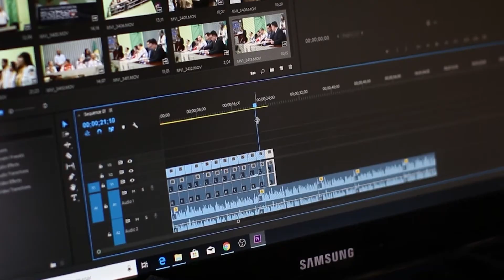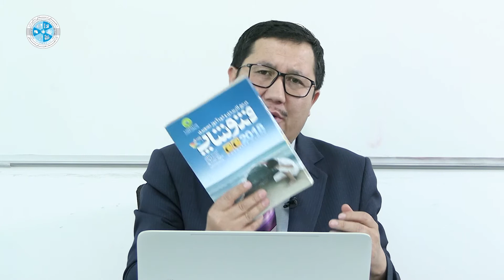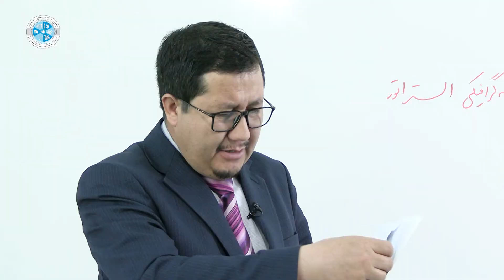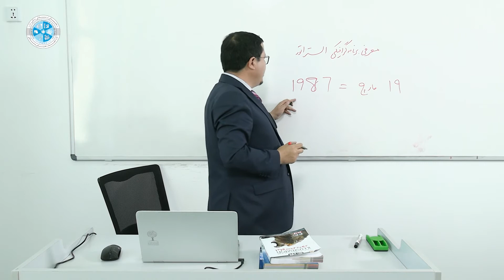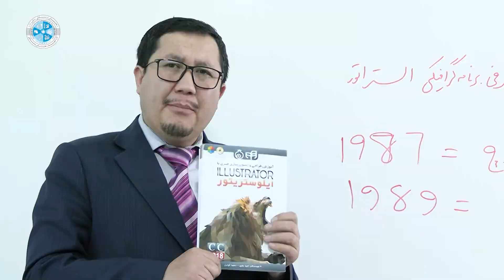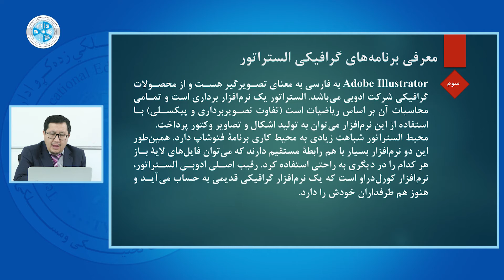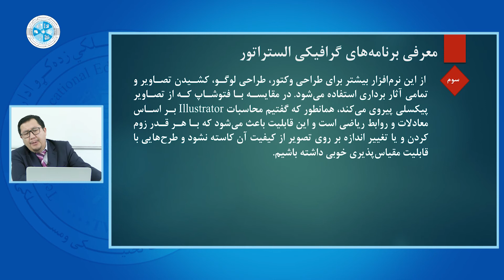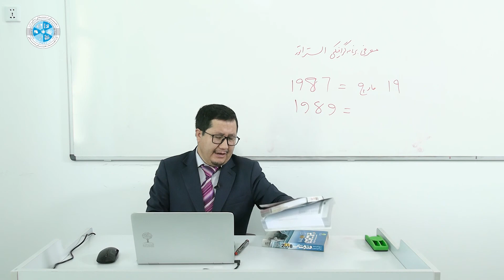Logo Designing 1 – Lesson 26 |طراحی لوگو ۱ – درس 26 – معرفی برنامه گرافیکی الستراتور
رشته: کمپیوترساینس
دیپارتمنت: گرافیک
صنف: چهاردهم
سمستر: اول
مضمون:طراحی لوگو 1
موضوع: معرفی برنامه گرافیکی الستراتور
استاد: پوهنیار علی امید

Faculty: Computer Science
Department: Graphic
Class: 14th
Semester: 1st
Subject: Logo Designing 1
Teacher: Ali Omid